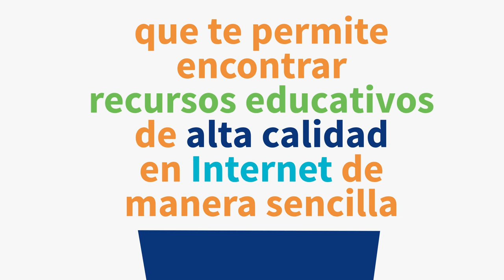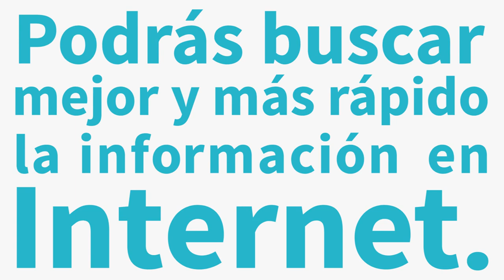1er Rally MRE 2014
Video promocional del Primer Rally de búsqueda de contenidos y recursos educativos en Internet.

Certamen dirigido exclusivamente a los estudiantes de nivel medio superior de la Universidad Autónoma del Estado de Morelos.

Registro del 22 de septiembre al 10 de octubre.